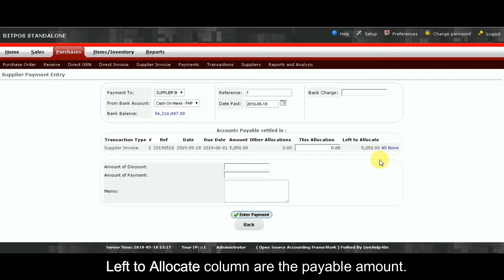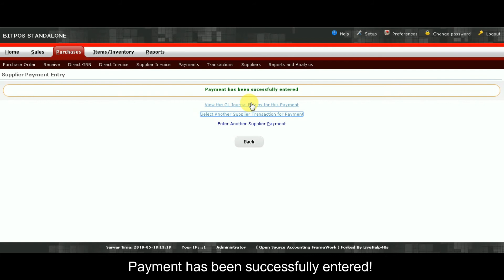How to Pay Supplier for Pharmacy | BitPOS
This video shows how to make a supplier payment in your BitPOS Backoffice.
This Video Tutorial was made by one of the Graphics Team of LiveHelp4Us Computer Services:
Angelica Vilan (Company Intern from ASIAN COLLEGE DUMAGUETE summer 2019) under the supervision of James Ian Bantug

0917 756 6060 - Main Branch: Hotline
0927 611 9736 - Sales Manager